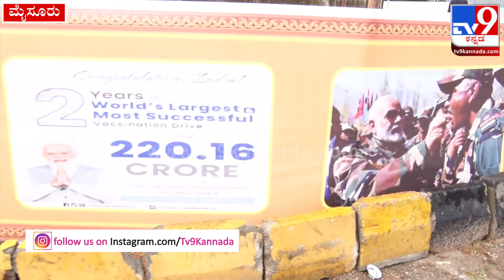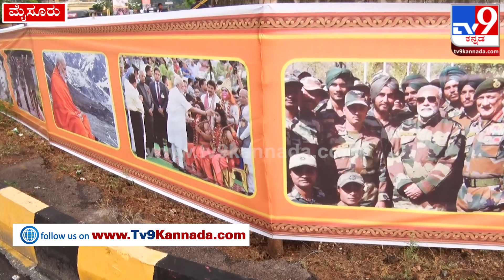Mysuru: ಮೋದಿ ರೋಡ್​​ಶೋಗೆ ಕೌಂಟ್​ಡೌನ್​ ಮೈಸೂರಲ್ಲಿ ಸಿದ್ಧತೆ ಹೇಗಿದೆ ಗೊತ್ತಾ..?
ಸಾಂಸ್ಕೃತಿಕ ನಗರಿ ಮೈಸೂರಿಗೆ ಮೋದಿ ಆಗಮನಕ್ಕೆ ಕ್ಷಣಗಣನೆ ಶುರುವಾಗಿದೆ.
ಮೋದಿ ಱಲಿ ಹಿನ್ನೆಲೆಯಲ್ಲಿ ಅರಮನೆನಗರಿಯಲ್ಲಿ ಬಿಜೆಪಿ ಕಾರ್ಯಕರ್ತರು ಭರ್ಜರಿ ತಯಾರಿ ನಡೆಸಿದ್ದಾರೆ. ಮೈಸೂರಿನಲ್ಲಿ ತಯಾರಿ ಹೇಗಿದೆ ಅನ್ನೋದರ ಕುರಿತು ನಮ್ಮ ಮೈಸೂರು ಪ್ರತಿನಿಧಿ ರಾಮ್ ನೀಡಿರುವ ಪ್ರತ್ಯಕ್ಷ ವರದಿ ಇಲ್ಲಿದೆ.

Credits: #